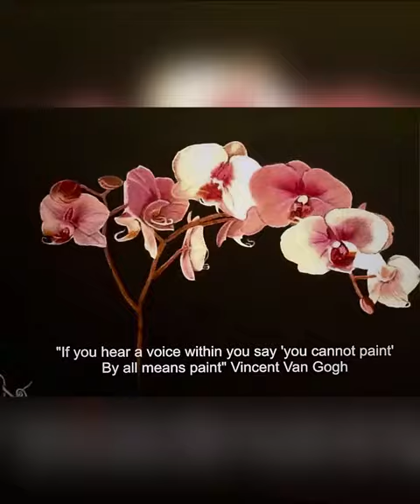By all means paint!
My father was a brilliant artist and no matter how hard he tried I never took it up. On my 50’th birthday I decided to give it a go.
I’m well addicted to it and have created many paintings over the last 9 years. Portraits are my favourite especially children.
I highly recommend art in any form at any age. You can teach an old dog new tricks :)